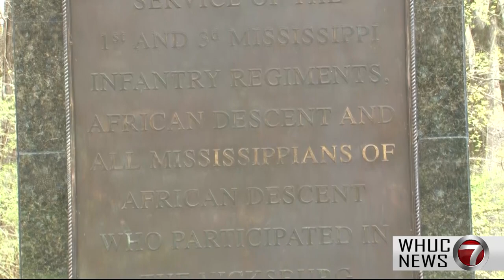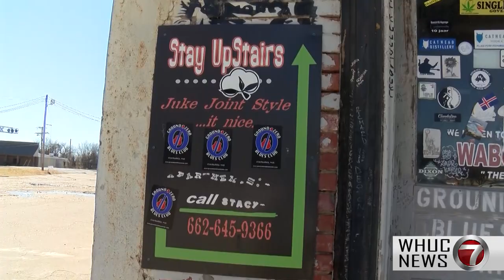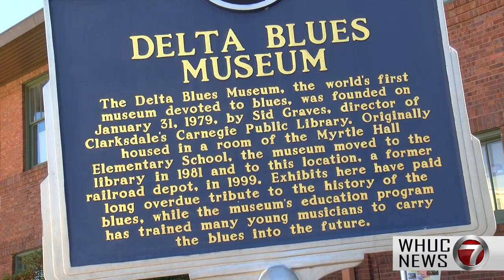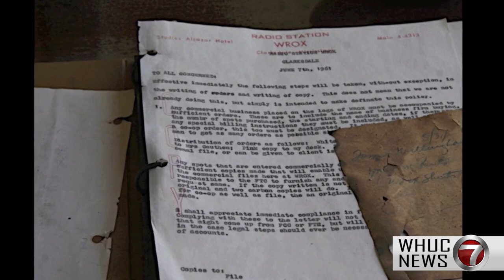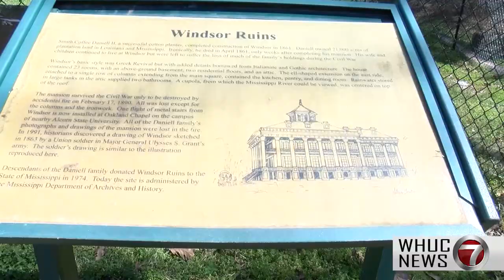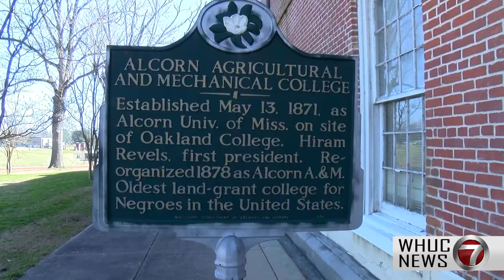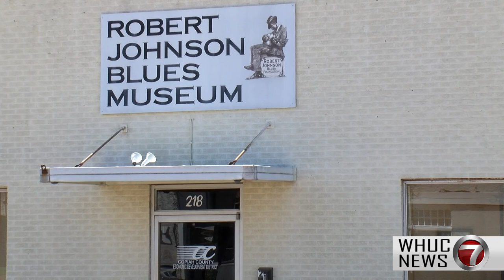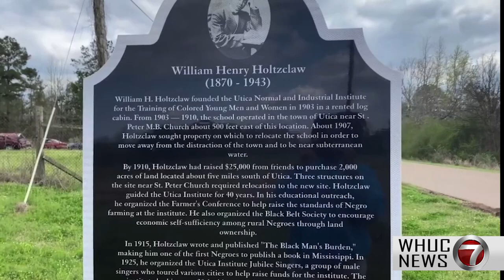Special Black History Documentary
It doesn't have to be February to celebrate Black History. Join WHUC News 7 anchorwoman MeKiyla Brown as she dives deep into the historic sights and scenes of black heritage all around Mississippi in this special documentary.